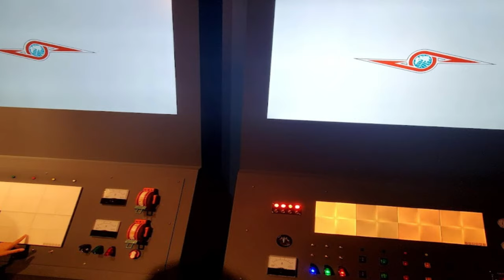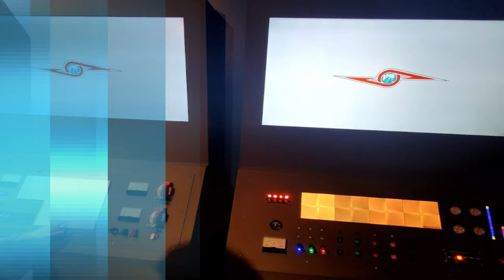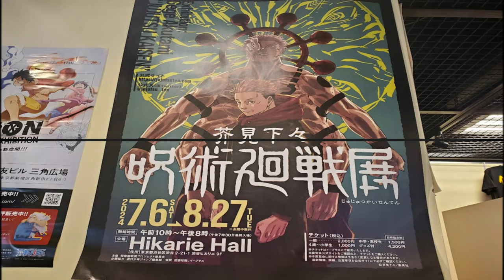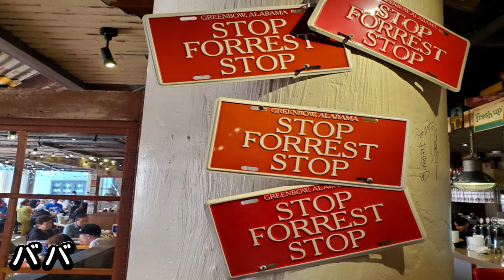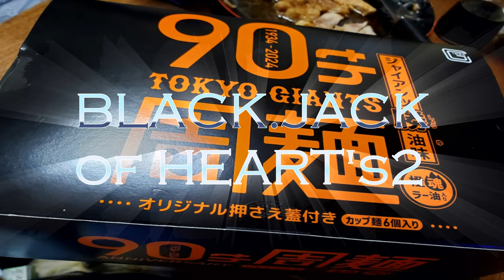東京ドームシティぶらり②/ジオポリス🐻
TDCA
東京ドームシティアトラクションズ
東京ドームシティ
東京都文京区後楽１丁目３−６１

（株）東京ドーム
三井不動産の連結子会社。
旧称後楽園スタヂアム。
東京ドームグループ。

元々後楽園球場建設のために設立。
後楽園球場時代から現在の
東京ドームに至るまで
読売ジャイアンツの本拠地。

今回アトラクション３種乗車
★体験型VRアトラクション
ジオポリスゾーン
地下遊園地
『ウルトラセブン』は
1967年（昭和42年）10月1日から
1968年9月8日まで、TBS系で
毎週日曜19:00 - 19:30に
全49話が放送された。
円谷プロダクション
TBS制作の特撮テレビドラマ。

★バックダーン
BACK DAAAN
ジオポリス（B1F）

★サンダードルフィン
Thunder Dolphin
ラクーアゾーン

懐かしのぶらり散歩。
旧名称：後楽園ゆうえんち
小さい頃から後楽園球場にて
巨人戦を父と観戦したり
球場内でカップスター（醤油）を
やけどしながら食べたのを思い出す。

今でも備蓄、被災食用に
カップスターを手に取ってしまう。
乃木坂４６のコラボセットもあり。

ちょうど東京ドームにて
櫻坂４６のコンサートがあった。
現在は東京ドームシティ、ラクーアと
増設、複合施設となり
食事やお買い物も楽しめる。

ジェットコースターも最新になり
絶叫マシン（スリルライド）。
スリルスピードセンスあり。
富士急のZOKKON（ぞっこん）と
同じスイスのメーカー
『インタミン』社が製作。

滑らかなレール曲線なので
イルカが泳ぐような！？
ガタガタしないスピード感と
センスの良いスリルを感じた(◎_◎;)ｗ

たまには非日常を過ごしつつ
日々の家事、仕事など地道に
向き合っています(｡-人-｡) ｺﾞﾒﾝﾈ

思索用メモ
唯心論、唯物論、唯我論
量子モナド理論
量子脳理論
腸脳相関
素粒子（波動）
波動ひも理論、または超弦理論
（スーパーストリング理論）は、
物質の基本的な構成要素を
理解するための理論です。

超弦理論は
量子力学と一般相対性理論を
統合する可能性を持つ理論として
注目されています。
これにより、重力を含む
すべての自然の力を
一つの理論で説明できる
「万物の理論」として
期待されています。

さらに
超弦理論は10次元または
11次元の時空を必要とし
私たちが認識できる4次元
以外の次元が存在すると
考えられています。

この理論はまだ実験的に
証明されていないため、
物理学の定説として
確立されているわけでは
ありませんが、
非常に興味深い仮説として
研究が進められています。

ブラックジャック♡ハーツ２（BJOH2）
With our pride in our heart 🏳‍🌈
我らが誇り（心）を胸に🏳‍🌈EQ134

サムネイル写真
（ウルトラマンセブン生誕５７周年）
psychopath test  score 0
サイコパステスト０点

フォーエバーYouTube(｡-人-｡) ♡Hearts
ALL OWNER'S MEMBERS Club♣BJoH♧
Internet community started since 2013